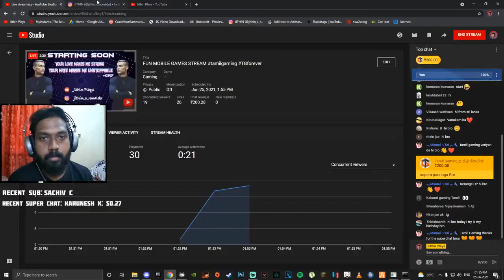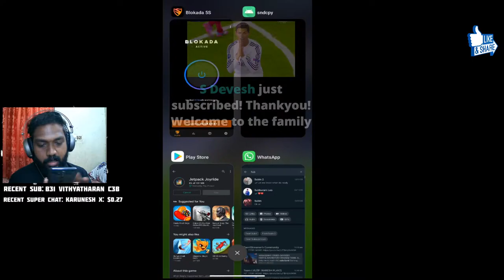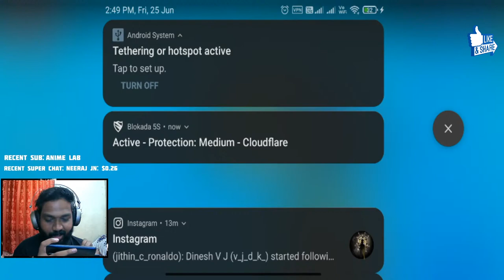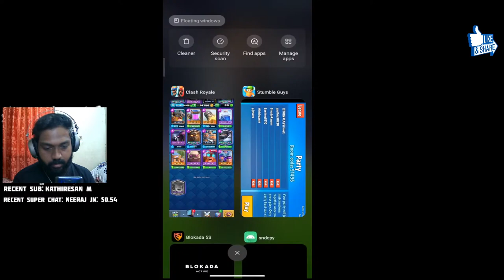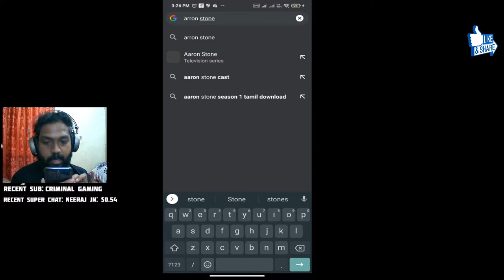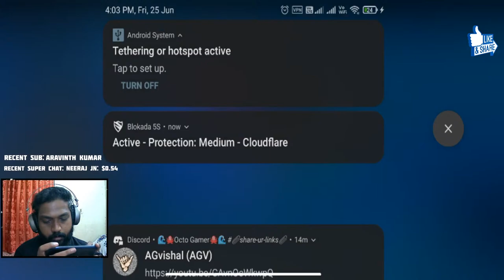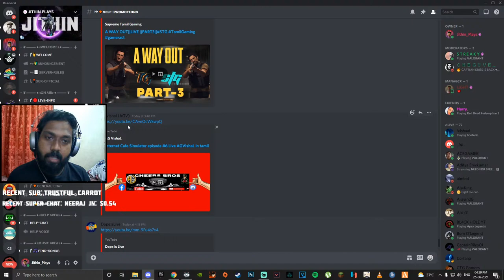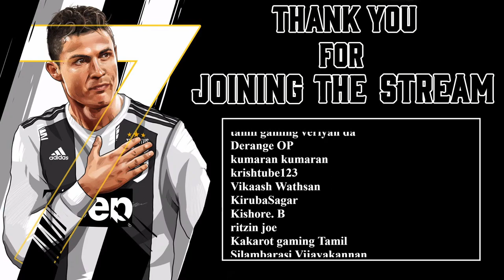FUN MOBILE GAMES STREAM tamilgaming TGforever HBD THRISHAANTH 🎂🎉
I don't have friends, I got a gaming family. This channel projects various games, kindly show me your support. JITHIN = HOPE

VALORANT  ID : Jithin Plays #3413
EPIC             ID : Jithin Plays
STEAM        ID : Jithin Plays
ORIGINS      ID : Jithin_Plays
WARZONE  ID : JITHIN PLAYS #8483994

My system specs:

Mother board  - Gigabyte AMD 450 AORUS.
Monitor            - AOC G2590PX ' 25.